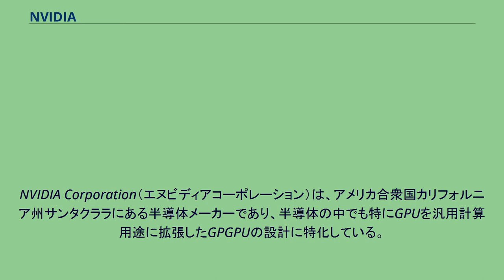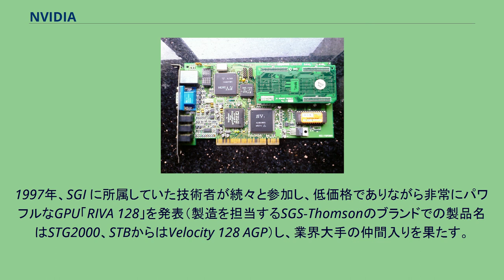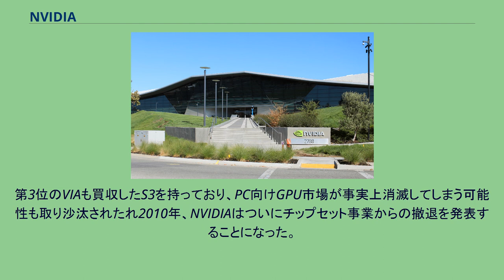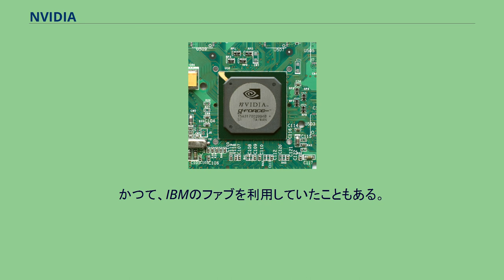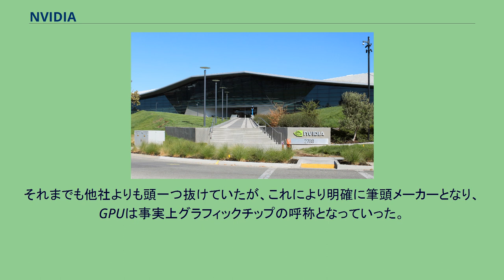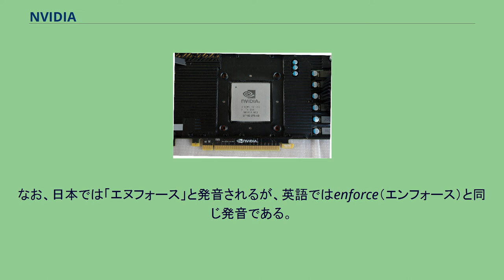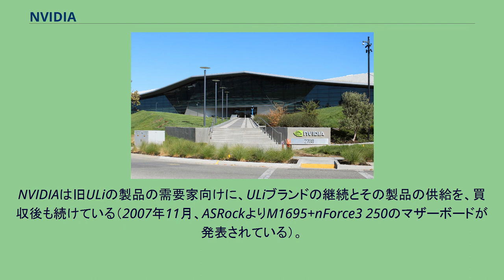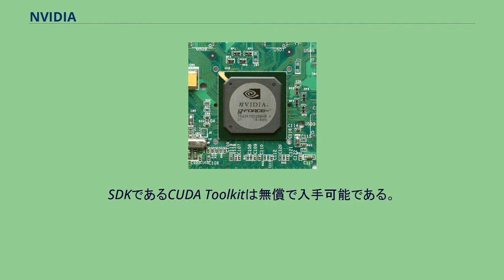NVIDIA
NVIDIA Corporation（エヌビディアコーポレーション）は、アメリカ合衆国カリフォルニア州サンタクララにある半導体メーカーであり、半導体の中でも特にGPUを汎用計算用途に拡張したGPGPUの設計に特化している。
一般向けにはパソコンに搭載されるGeForceやワークステーションに搭載されるQuadro等のGPUが有名であり、実際2000年代前半まではGPU開発を事実上の専業としていたが、CUDAの発表以降はコアビジネス、開発リソースはTeslaやTegra等のGPGPU、SoCに移行している。
日本法人は東京都港区赤坂にある。
NV1 搭載ボード NVIDIA初のジオメトリエンジン搭載GPU NV20 GPU LSIロジックを退社したジェン・スン・ファン（黃仁勳(中)/Jen-Hsun Huang(英): 社長兼CEO）が、1993年にクリス・マラコウスキー（Chris Malachowsky: 副社長）らと共にNVIDIAを設立した。
最初の製品であるGPU「NV1」は、ダイアモンド・マルチメディア社より3Dグラフィックスボード「EDGE 3D」に搭載された。
この製品は曲面描画を採用した意欲的製品ではあったが、Windowsの3次元映像描画機能であるDirect3Dがまだ確立していない時期であったため、同APIには対応していなかった。
結果、製品デモとしてバンドルしていた専用バージョンのゲームソフト、セガの『バーチャファイター』など一部のソフトでしか利用可能ではなかったため、限定的な売上げに留まっており、後継製品も出なかった。
後にDirect3Dにも対応したが、曲面描画ではなくポリゴンという描画方式の違いでパフォーマンスが出ない有様であった。
1997年、SGI に所属していた技術者が続々と参加し、低価格でありながら非常にパワフルなGPU「RIVA 128」を発表（製造を担当するSGS-Thomsonのブランドでの製品名はSTG2000、STBからはVelocity 128 AGP）し、業界大手の仲間入りを果たす。
更に後継製品である「RIVA TNT」が1998年に発売され、一躍PCグラフィックチップ界の技術的筆頭メーカーとなった。
1999年、PC用の廉価なGPUとしては世界で初めてジオメトリエンジンを搭載した「GeForce 256」を発売、3dfx社のVoodoo3+Glideのパフォーマンスを超え、その地位を不動のものとした。
GeForce以前にもPC用としては業務用で用いられる高価なジオメトリエンジン搭載GPUや、3DlabsのPermediaシリーズなどのOpenGLに特化したジオメトリエンジン搭載VGAカードは存在したが、業務用として発売されているGPU搭載ボード（またはグラフィックワークステーション）は個人で購入するには高価であり、比較的安価だったPermediaは満足できる性能には至っていなかった。
NVIDIAは以前から取引のある多数のアセンブリメーカーにチップを提供、多数の消費者に対して売り出し、ハリウッドでしか作ることが出来なかったレベルの3DCGを個人のPCで実現可能とした事により、市場に衝撃を与えると同時に好感をもって受け入れられた。
以降に登場するGPUは、ジオメトリエンジン搭載が標準となり、搭載していないものは、HDTV等の機能に特化、あるいは数世代遅れの性能を持つローエンド向け製品として区別される事となる。
しかし、GPUをチップセットが内蔵するようになったことでローエンド製品の存在意義が消失、多大な開発費を要する高性能GPUのみが存続できるという市場状況となった。
これによりNVIDIAと肩を並べるATIなど一部を除き、ほとんどのメーカーが合併や事業縮小撤退などにより、次々と淘汰されていった。
CPUメーカー第2位のAMDは、チップセットへのGPU統合化、将来的にはCPUとの統合を模索しており、GPU技術を持たないAMDは、GPUメーカー第2位のATIの買収を行なった。
これによりATIを擁するAMDプラットフォームからNVIDIAは徐々に締め出され、NVIDIAはIntelプラットフォームへ傾倒していくようになった。
しかしPC用CPUメーカー第1位のIntelも自前のGPUを持っており、新型の高...